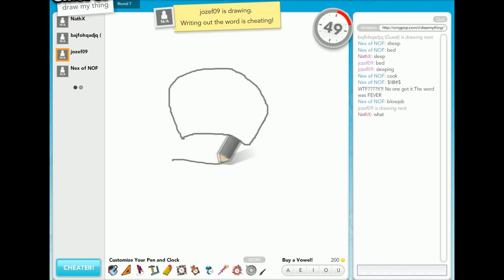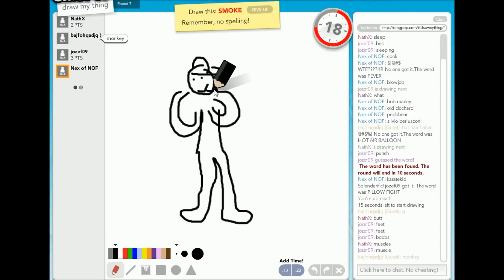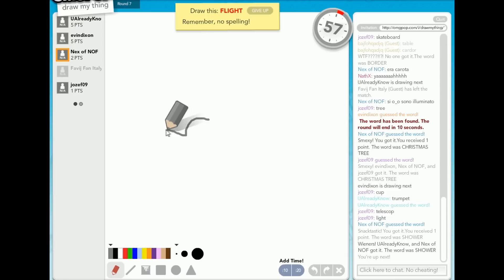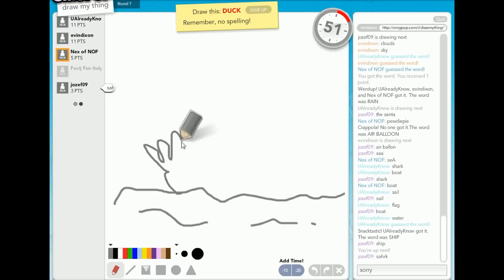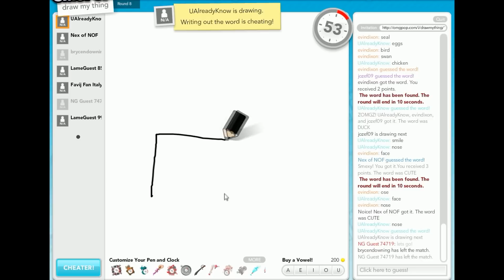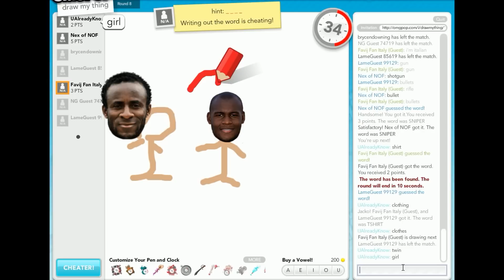NON COPIO FAVIJ......... [NEX]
AAAAAAHHHH I SANI VECCHI VIDEOH PER FAR VIEW e BIG MONEY